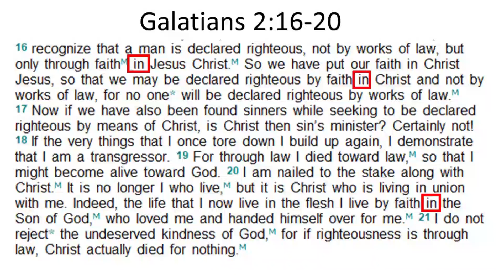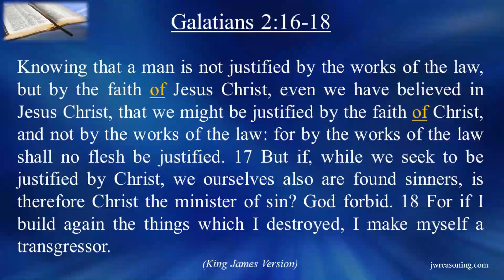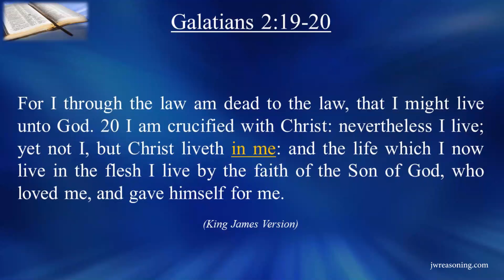Remember Those Taking The Lead!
In this video we will examine a JW Broadcasting video which was played during the midweek JW meetings to encourage the "rank and file" Jehovah's Witnesses to trust the governing body.